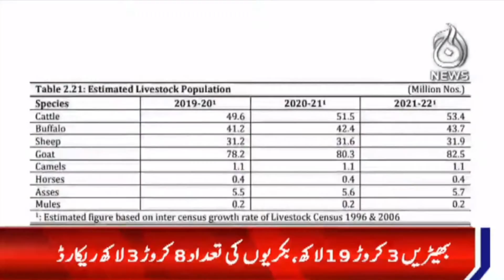In Pakistan, a steady rise in the population of donkeys | Aaj Update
Aaj TV Official:
shorturl.at/iBDNX